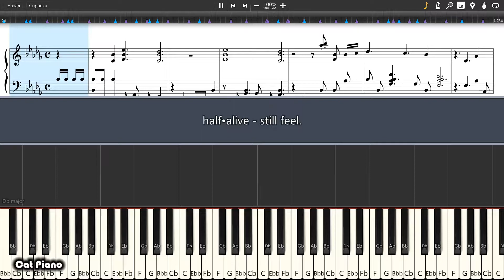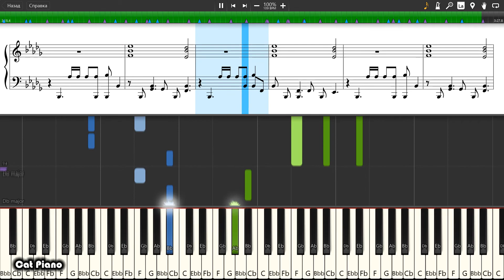half•alive - still feel. - Piano tutorial and cover (Sheets + MIDI)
How To Play half•alive - still feel. on piano To buy archive with all midi files of the channel is available on the link: